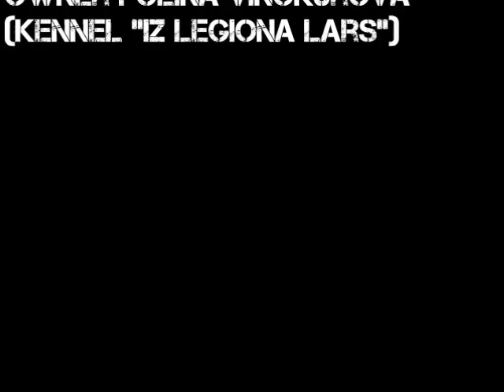Mera Verita vom HEV Bite training short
Doberman Mera Verita vom HEV Bite training

Trainer Alexandr Kosashvili

Owner Polina Vinokurova (kennel "Iz legiona Lars")